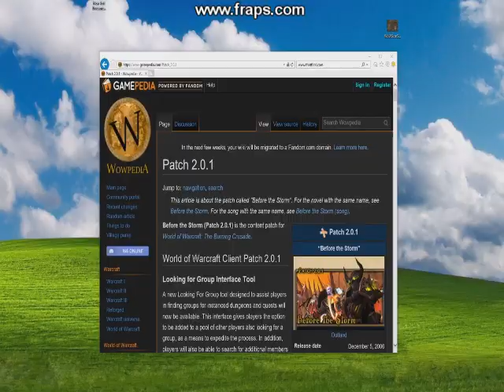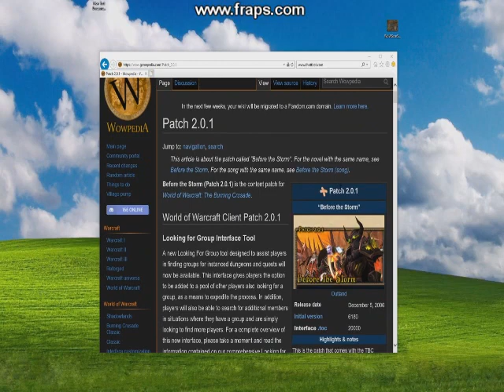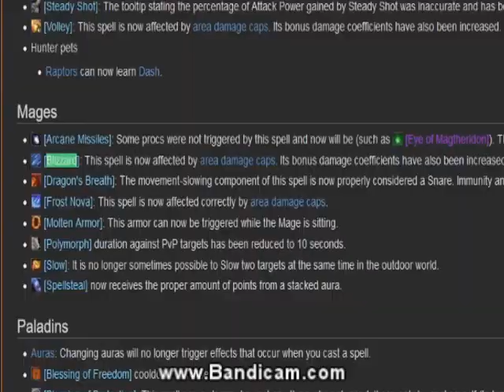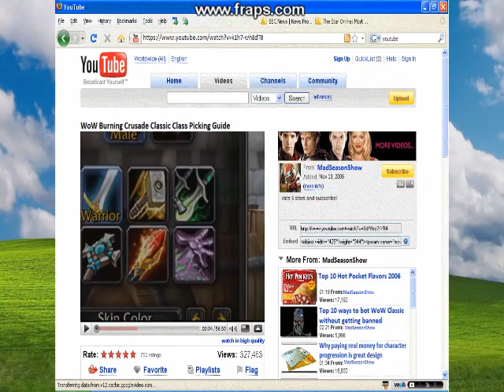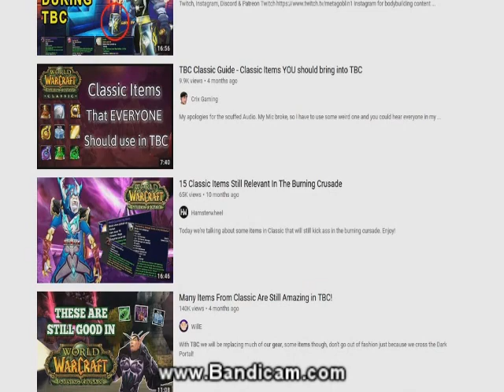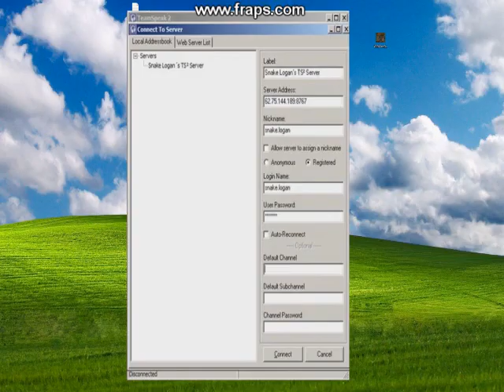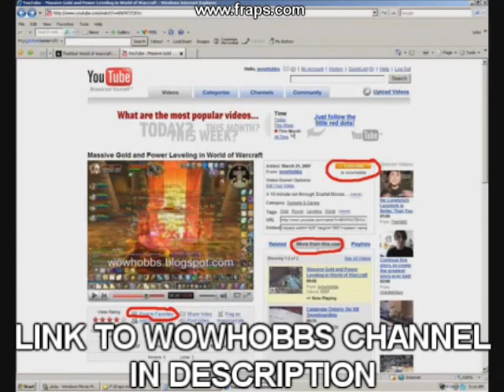Burning Crusade Classic ULTIMATE Preparation & Launch Guide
new expansion! prepare yourselves